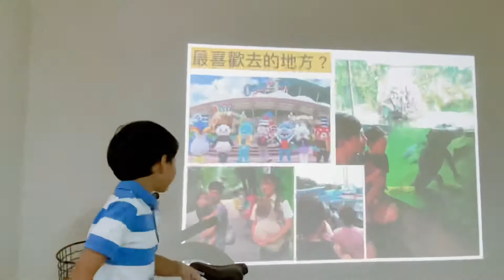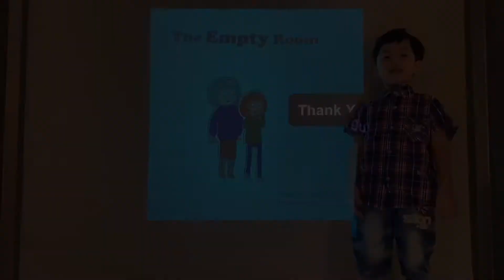高主教書院小學部 第一階段 面試影片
高主教書院小學部 第一次面試影片